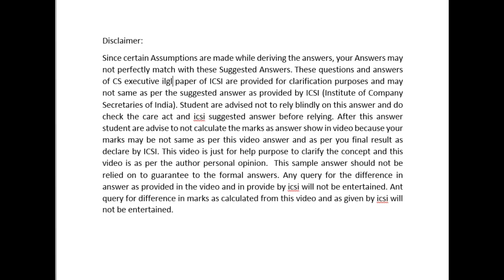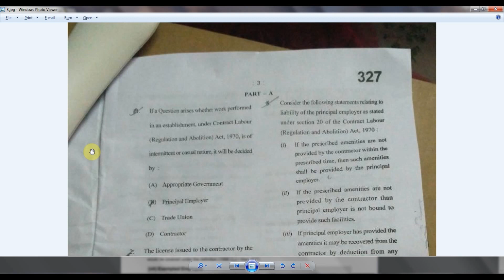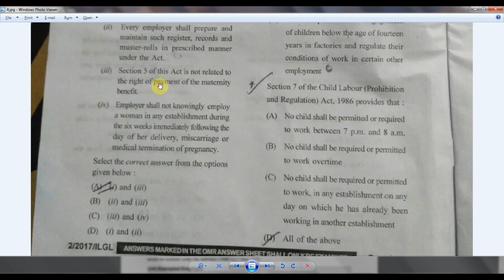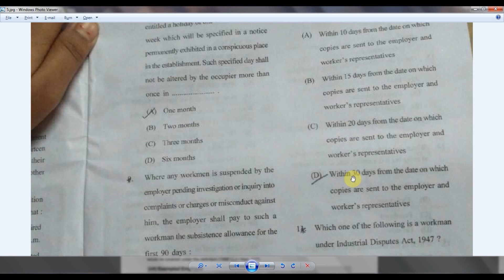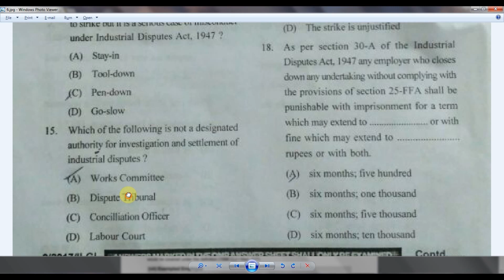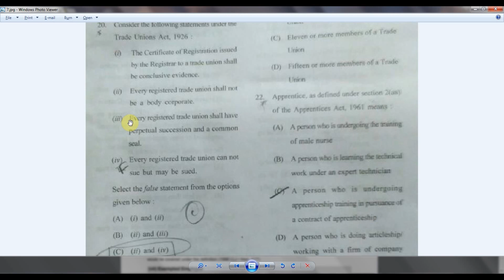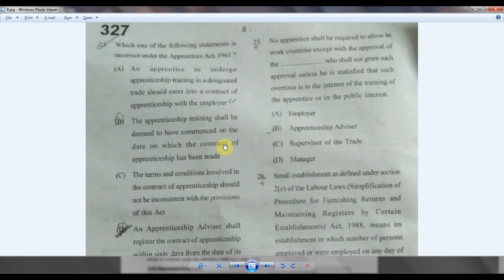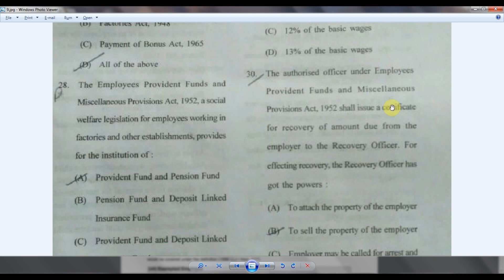CS Executive ILGL Solution December 2017 Part 1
This is 1st lecture of Industrial Labour & General Laws (ILGL) December 2017 exams Solution lecture series. This lecture covers detail discussion on MCQ's of ILGL paper of December 2017. This lecture will cover 30 question of paper.